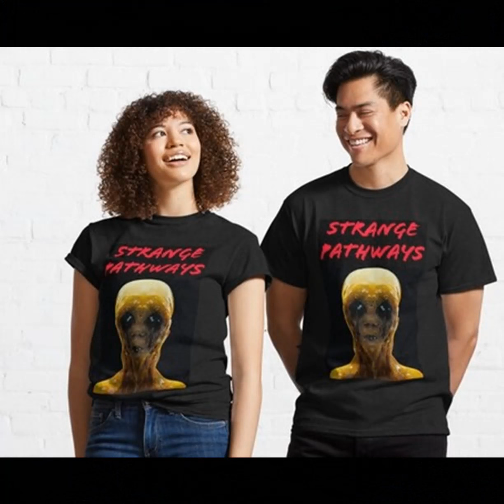STRANGE PATHWAYS Incident at Brighton Pier, The Shapeshifter at the Intersection, and The Lost City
Strange stories and tales from the darkest and eeriest corners of the web. Join host Scott Mort for tales of the paranormal, the weird, and the bizarre. There is the known, there is the unknown, and then there is what Scott knows.

If you are having mental health trouble dealing with a paranormal incident, please reach out to the OPUS Network

For a downloadable podcast version of this show, head over